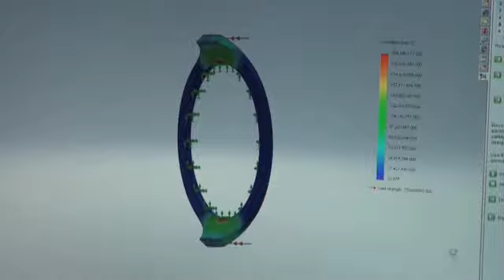Gas Fittings Seven Hills Radcoflex NSW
Radcoflex located in Seven Hills is an excellent choice if you are looking for gas fittings or gas service. To learn more call , visit us at 33 Prince William Drive, Seven Hills, NSW, 2147 or check the url above.